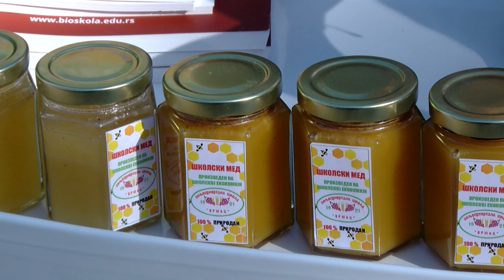„Moja igračka na bolest tačka“ humanitarni vašar u OŠ „Mladost“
Moja igračka na bolest tačka“ naziv je humanitarnog vašara  organizovanog i ove godine u OŠ „Mladost“ sa učenicima od prvog do četvrtog razreda. Svoje omiljene slatkiše, igračke, ukrase i svežu limunadu kao i bezbroj sitnica koje nešto znače izneli su na tezge želeći da prikupe što više novca za malog Vuka Spremo kome je potrebna pomoć. Akciji se možete pridružiti i vi, jer ono što se nama čini malo za nekog je puno.